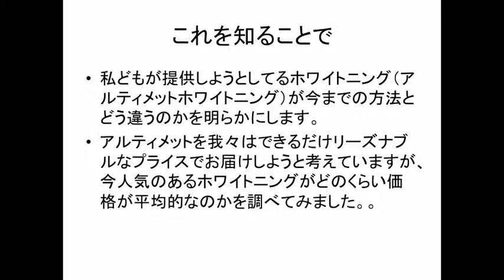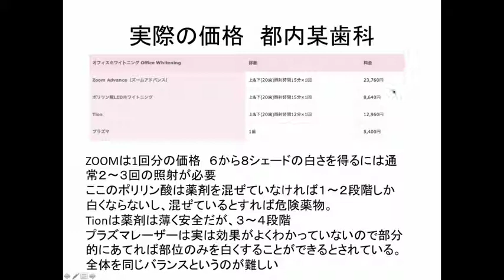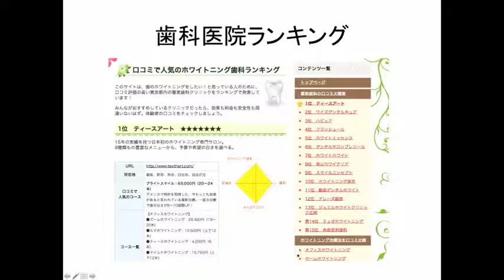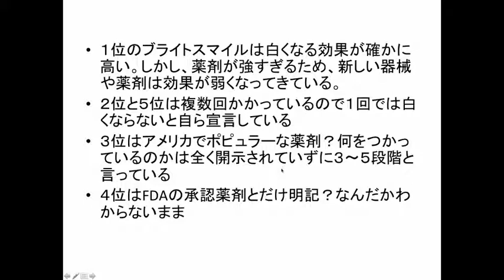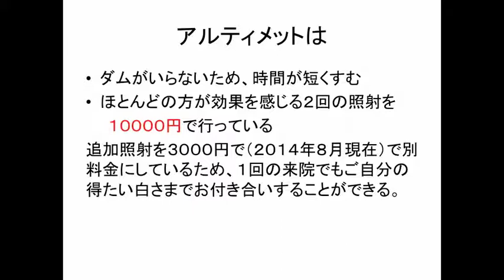ホワイトニングの料金・価格 実際の価格を解説すると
群馬県庁前　フクロインプラント歯科医院（FIDO）
ホワイトニングの料金価格
　☆実例での値段設定☆

アルティメットを我々はできるだけリーズナブルなプライスでお届けしようと考えていますが、今人気のあるホワイトニングがどのくらい価格が平均的なのかを調べてみました。。
効果があってリーズナブルなプライスというのはなかなかつけにくい！

◎実際の価格　都内某歯科
office　ホワイトニング価格
ZOOM ADVANCE（ズームアドバンス）　上＆下（20歯）照射時間15分×１回　23,760円
ポリリン酸LEDホワイトニング　上＆下（20歯）照射時間15分×１回　8,640円
Tion　上＆下（20歯）照射時間12分×１回　　12,960円
プラズマ　　１歯　5,400円

◎評価
ZOOMは1回分の価格　６から８シェードの白さを得るには通常２〜３回の照射が必要
ここのポリリン酸は薬剤を混ぜていなければ１〜２段階しか白くならないし、混ぜているとすれば危険薬物。
Tionは薬剤は薄く安全だが、３〜４段階
プラズマレーザーは実は効果がよくわかっていないので部分的にあてれば部位のみを白くすることができるとされている。全体を同じバランスというのが難しい